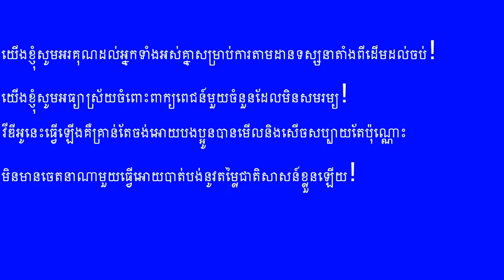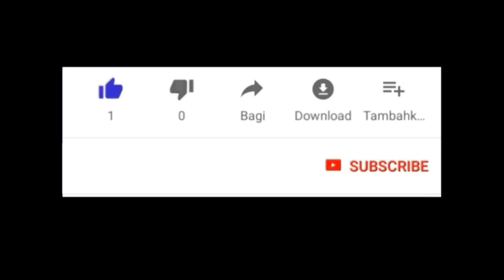អាប្រុញកូមែនទែនហើយបងប្អូន | អាប្រុញ | Mr Brunh Official Show25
We promise that we will make many great videos for you to visit.

Our video video are uploaded only original videos. And the video will be about the entertainment, sharing knowledge and fun.

Thanks you for following and watching us.